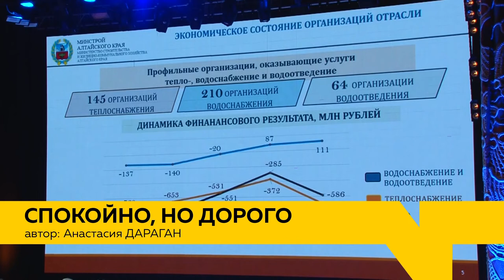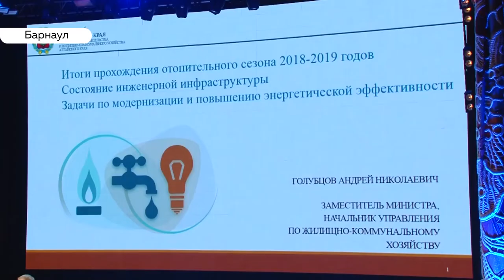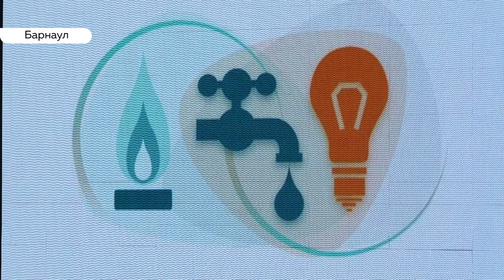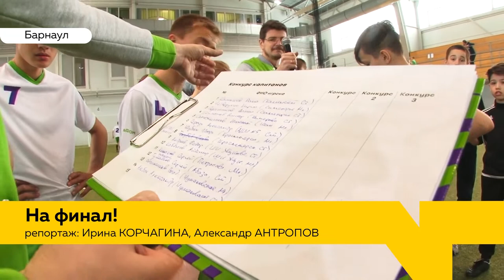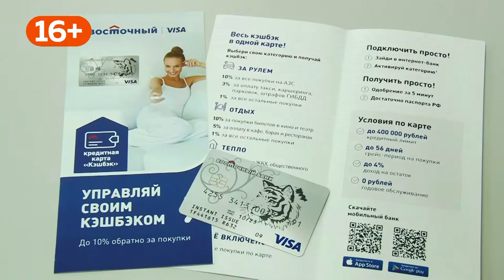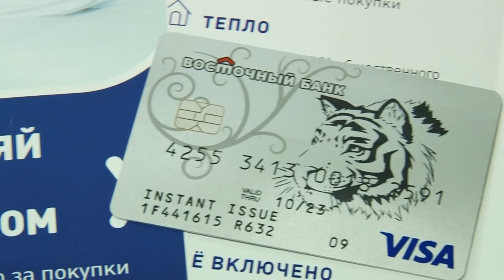«День с Толком». 26.04.2019. Выпуск 15:30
- Кто теперь помогает в крае многодетным родителям, столкнувшимся с бедой?
- В каких районах края самые высокие долги за уголь и электричество?
- Поедут ли воспитанники детских домов края на финал в Сочи?